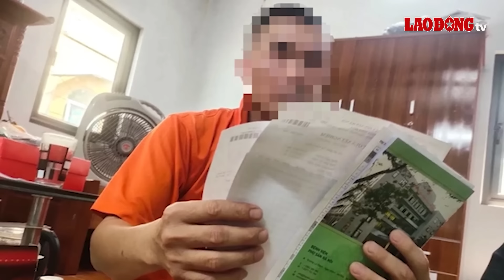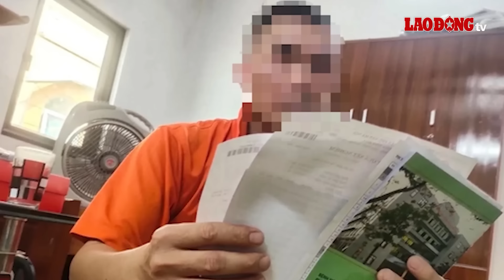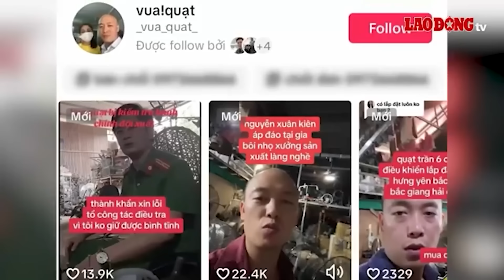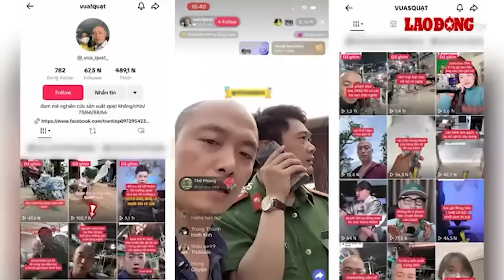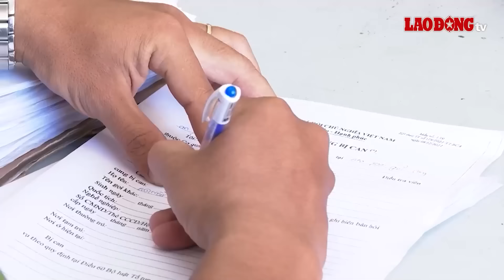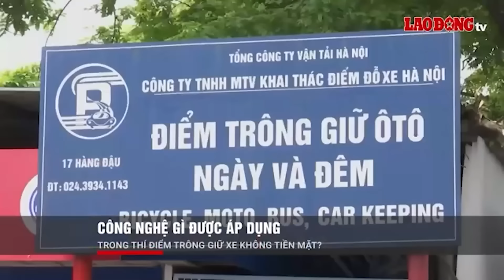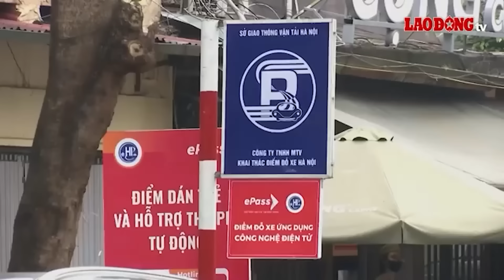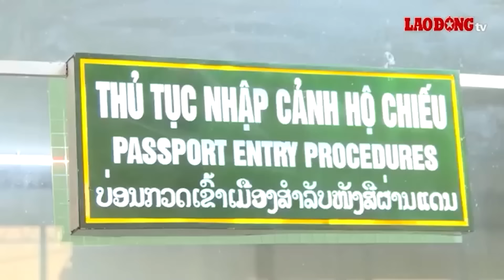VẤN ĐỀ HÔM NAY: Xót xa đám tang Trung tá Công an bị “ma men” tông trọng thương ở Lào Cai | BLĐ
BÁO LAO ĐỘNG | Một năm trước trong lúc đang làm nhiệm vụ, Trung tá Cảnh sát Giao thông Quách Văn Trường đã bị một tài  xế say rượu tông trọng thương. Sau một thời gian dài chữa trị, do vết thương quá nặng đến nay đã qua đời. Trong sự tiếc thương của gia đình đồng đội, tang lễ tiễn đưa người chiến sĩ về nơi  an nghỉ đã  được diễn  ra trong không khí trang nghiêm.

* Đường dây nóng: 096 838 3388